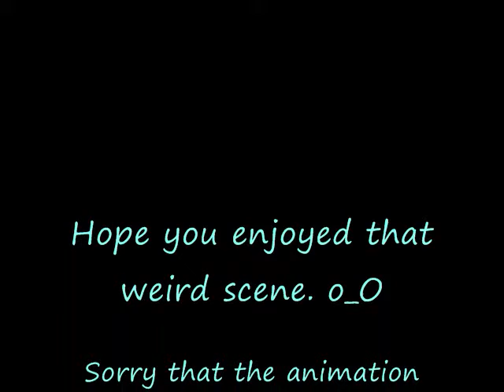Rina gets angry at Ryan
Story plot is that Rina heard of Ryan's confession and now she's jealous so she kicks him where it hurts, slaps him and teleports away. :/